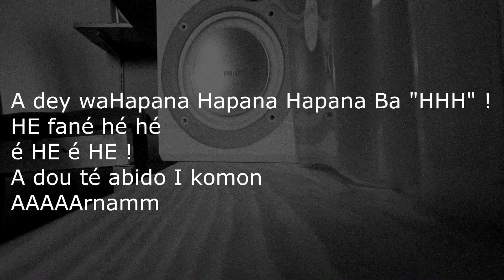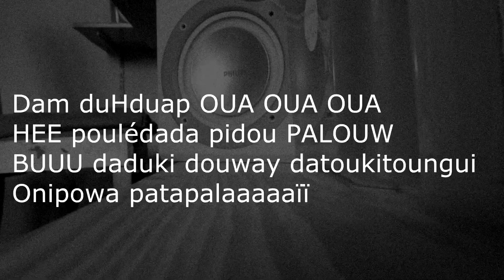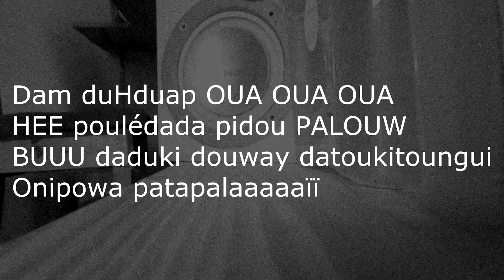(1933) Kanui and Lula - OUA OUA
Kanui & Lula were based in Paris at the time of the recording and appear to be a part of a long wave of musicians who were to help popularise Hawaiian music well beyond its borders and to see Hawaiian music become fused with a range of other styles including swing, jazz and country.